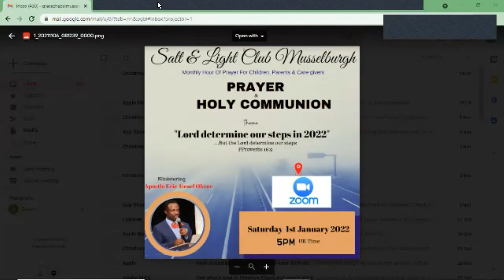Glorious Future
Salt & Light Club Prayer for our Children